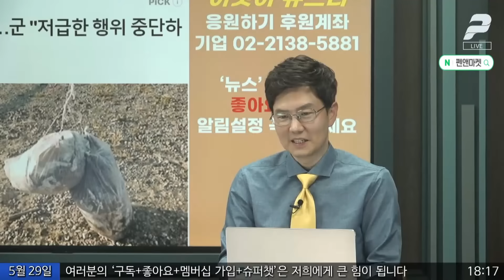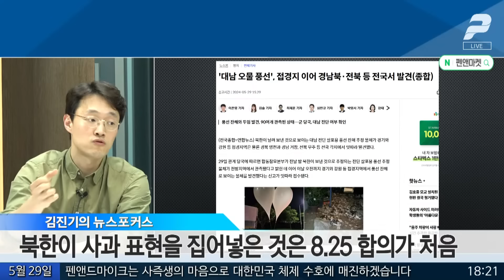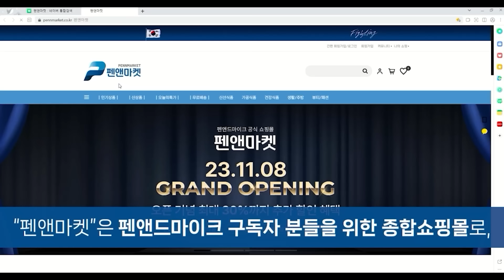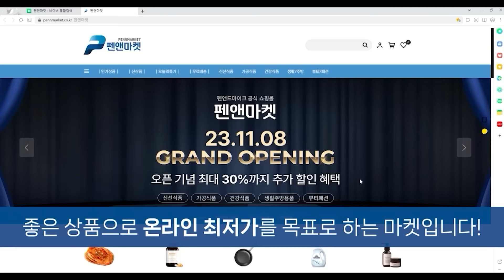김정은, 대체 왜 전국에 똥을 뿌렸나? / 김진기의 뉴스포커스 [이것이 뉴스다]